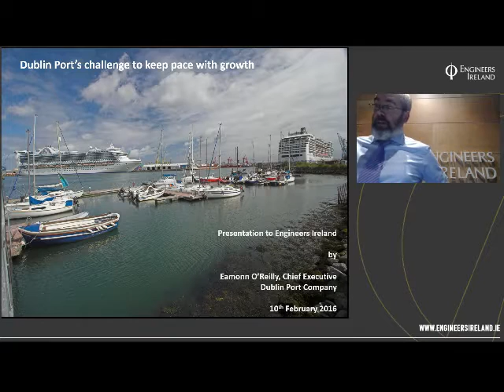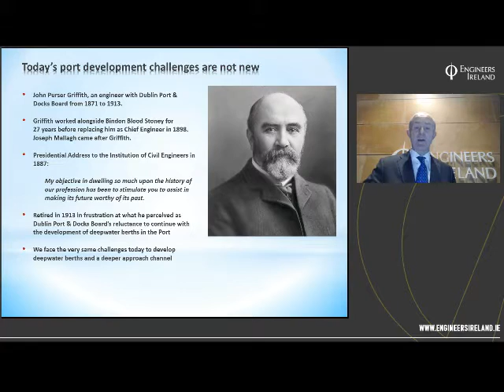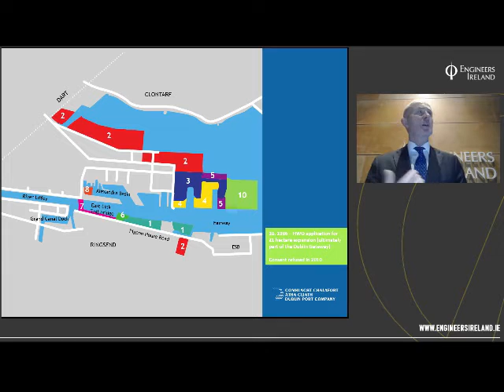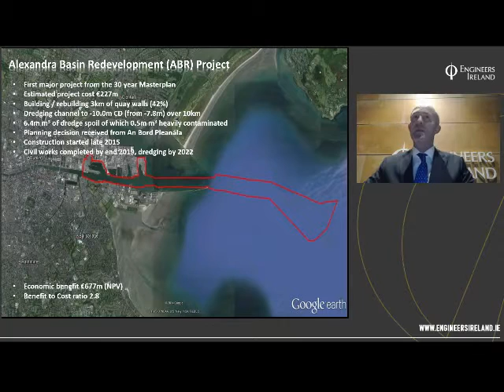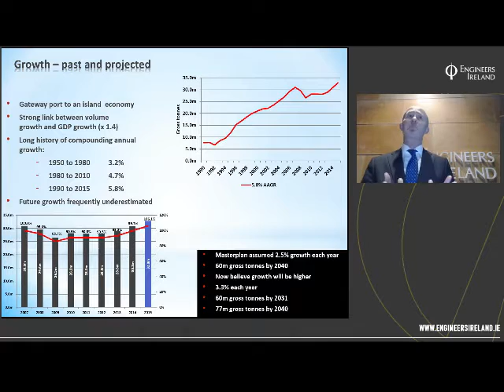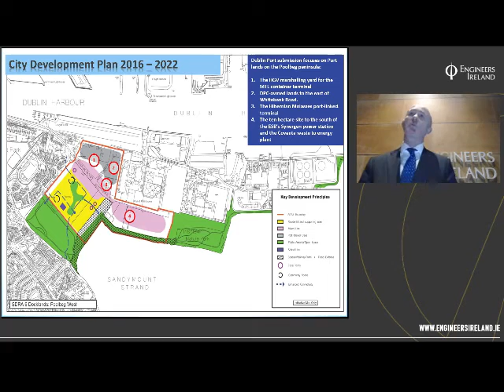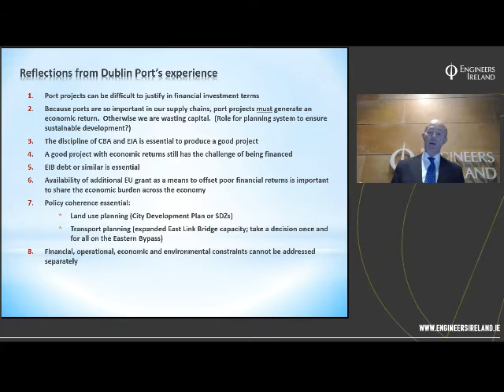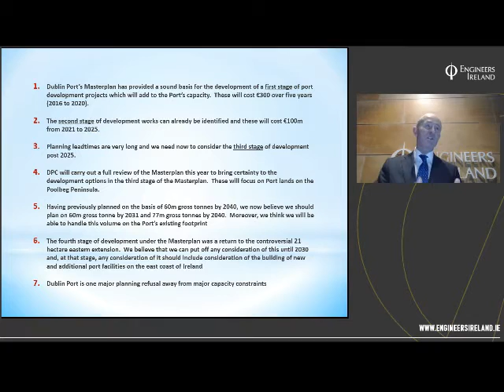Dublin Port Alexandra Basin - the challenge to keep pace with growth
Dublin Port has commenced work on the Alexandra Basin Redevelopment Project, the largest single project in the Port’s 300 year history. However, the scale of future growth in port volumes can be difficult to appreciate and, with economic recovery underway, Dublin Port has already seen growth of 17% over the past three years. This has implications for the Port’s Masterplan to 2040 and requires firm views to be taken today on what other major projects will be required to cater for the volumes projected to 2040. In this presentation, Eamonn O’Reilly will explore the multifaceted challenge of the long-term planning of Dublin Port.

Presented by:
Eamonn O’Reilly is Chief Executive of Dublin Port. He previously held the role of Chief Executive with the Dublin Port-based cargo handling business, Portroe Stevedores. An electrical engineer by profession, he is a graduate of University College Dublin and holds an MBA from Trinity College Dublin.